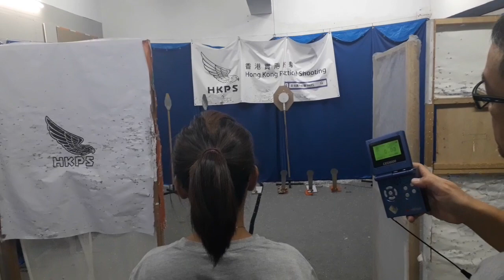Airsoft SHOOTERS Practice | ofwhongkong!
Feel the fear and do it anyway! 🔥🔥🔥 Extreme sports ... There's no better way to relieve stress. Airsoft is my stress reliever which sport is yours?